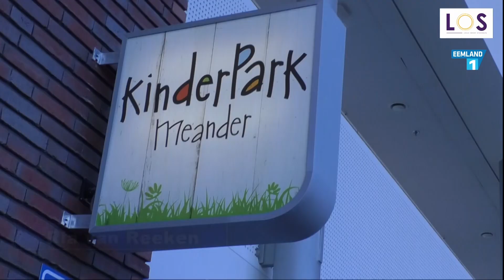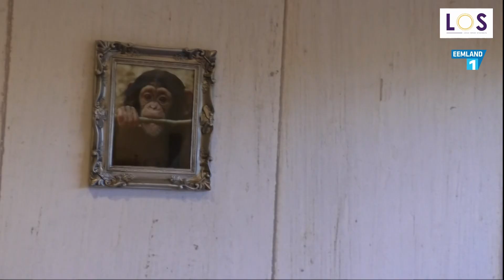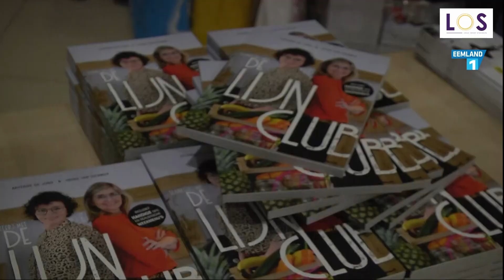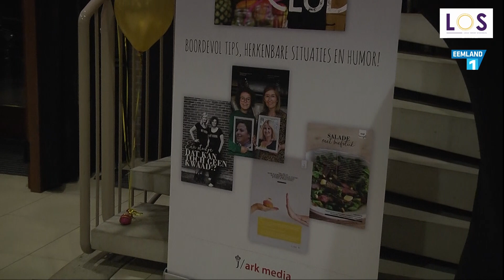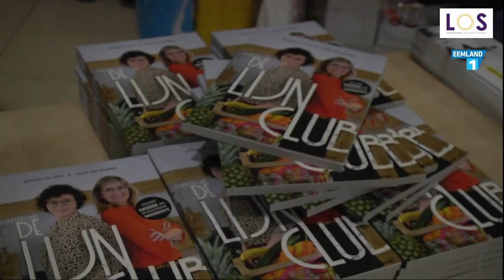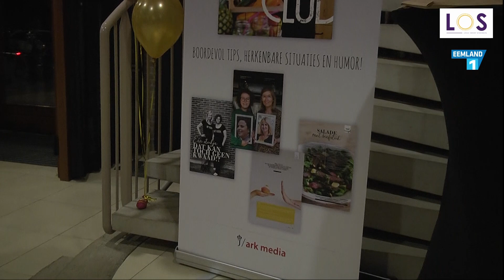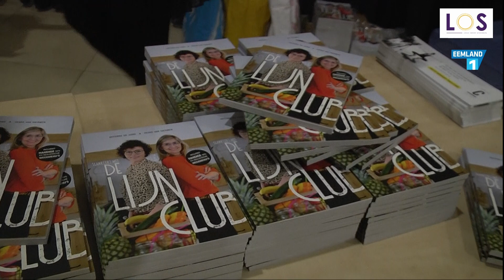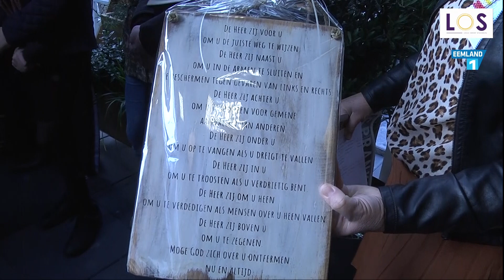Spakenburg Nu 13 november 2019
In deze aflevering van het nieuws- en actualiteitenprogramma van LOS-TV: Gezonken sloep, Opening Urk, Presentatie De Lijnclub, Expositie Marion Schaap en Kinderpark Meander.